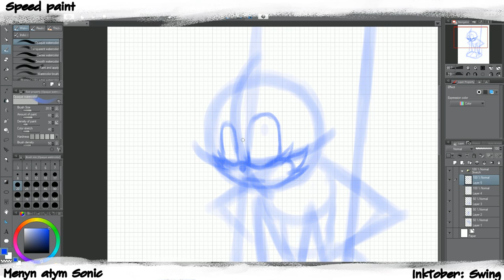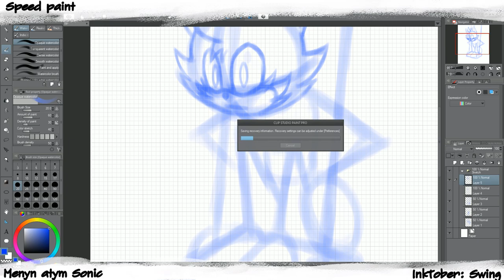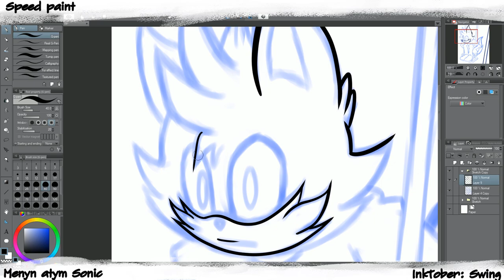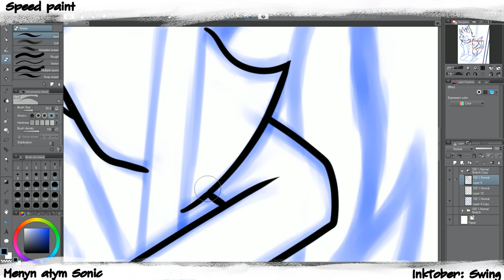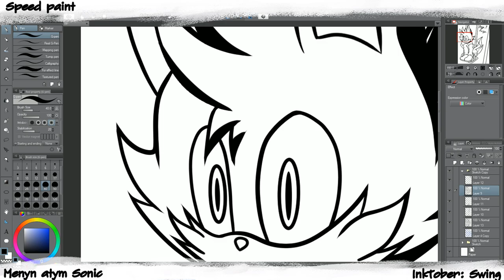InkTober - Day 9 【Swing】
Game: Sonic and the secret rings
Program: Clip studio paint.